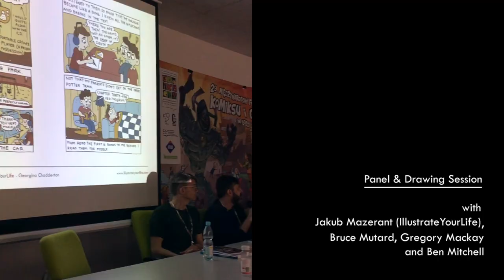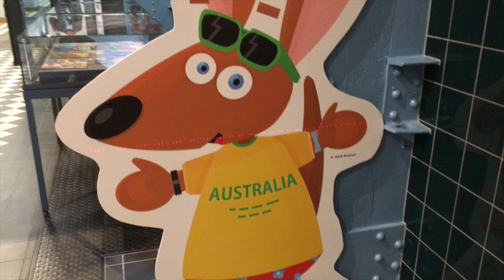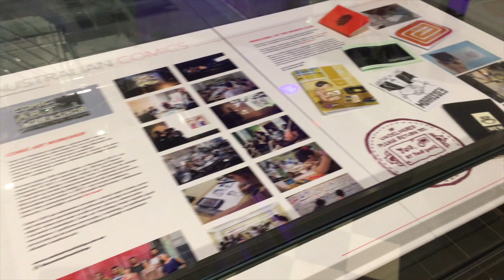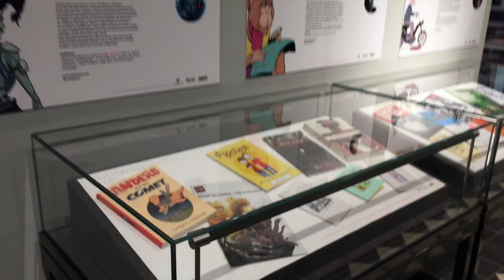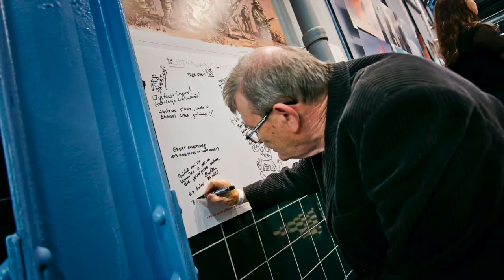Australian Comics presented by IllustrateYourLife exhibition - Lodz 2018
“Australian Comics presented by IllustrateYourLife” - LODZ 2020
The first-ever, large exhibition of Australian comics overseas.
Curated by Jakub Mazerant (IllustrateYourLife).

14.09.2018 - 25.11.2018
EC1 Lodz - City of Culture, Lodz, Poland

photography by Jakub Andrijewski
video by Jakub Mazerant (IllustrateYourLife)